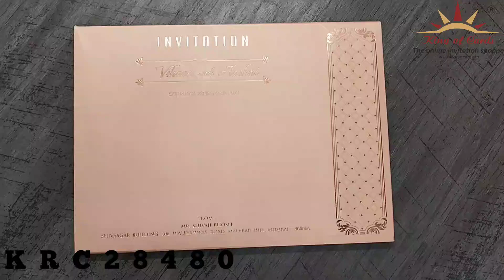Invitation Card - KRC28480